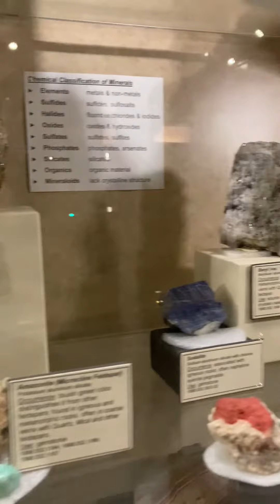Museum day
Exploring at museum phil-am 🇵🇭🇺🇸life with Aldrich Family